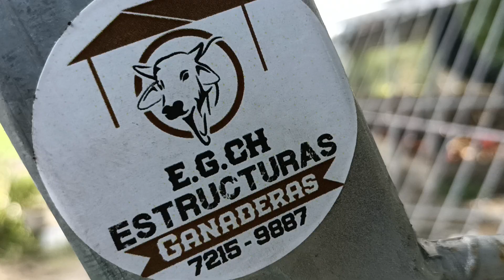aterrizando con las entregas...con huevos 😉 detalles al 72159887